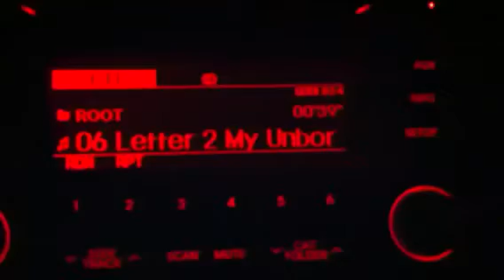Dippin in a Kia Optima 2013 Bumpin some 2pac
805Rider Vision TV